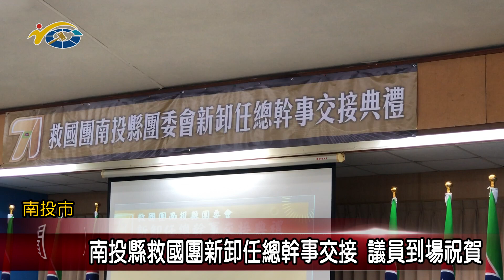20230911 南投縣議會 民議新聞 南投縣救國團新卸任總幹事交接 議員到場祝賀(縣議員 林儒暘、游顥)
救國團南投縣團委會新卸任總幹事交接典禮，日前在眾人見證下進行，由卸任總幹事邱冠彰交棒給新任總幹事李明組，現場嘉賓雲集，縣議員林儒暘、游顥、宋懷琳也到場祝福，除了感謝前邱總幹事的付出，也期許在新任李總幹事的帶領下，能有更好的發揮，繼續為地方作更多的服務。